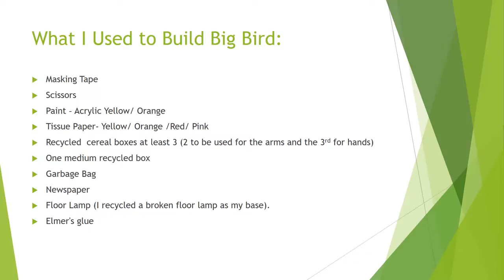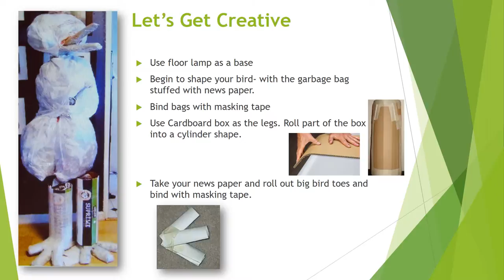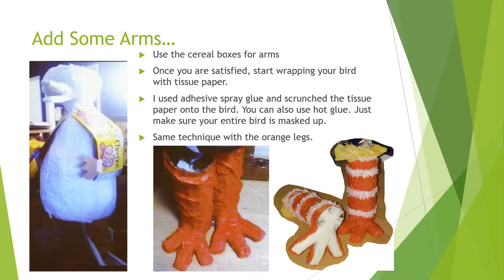How To Make A Life Size Big Bird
Life Size Big Bird ...made with recycled items...of course some materials were bought. sesameplace sesamestreet bigbird yellow crafts birthday celebration mimivazdesigns art bird recycle reuse reduce easy happy prop decor decoration